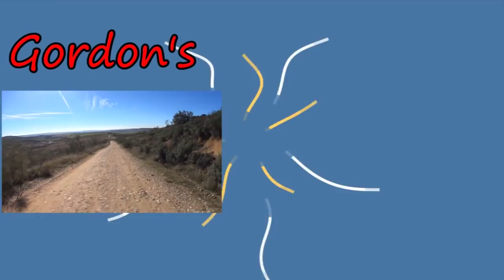139 Gordon's Diaries El Sofa LightSpeed Spanish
we are pleased to offer you a gentle chat with Gordon on a sofa in the middle of nowhere.